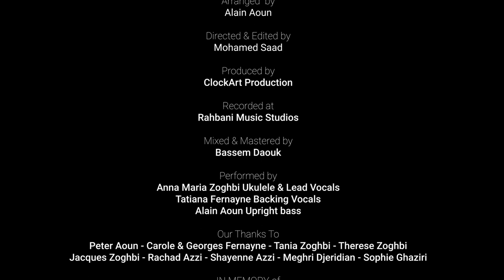ِAnna Maria Zoghbi - Utter Execution إعدام تام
Bassem Daouk

Ukulele & Lead Vocals: Anna Maria Zoghbi
Backing Vocals: Tatiana Fernayne
Upright bass: Alain Aoun

Greetings to lovely humanWritten & Composed by Anna-Maria Zoghbi
Arranged by
 Alain Aoun
Directed & Edited by Mohamed Saad
Produced by
ClockArt Production
Recorded at
Rahbani Music Studioss who have contributed in making this utter piece:
Peter Aoun - Carole & Georges Fernayne - Georges Achkar Salame Tania Zoghbi

IN MEMORY of:
2020 Beirut Explosion

Lebanese publisher Lokman Slim & all seekers of truth who fell victims of corrupt & troubled institutions worldwide.